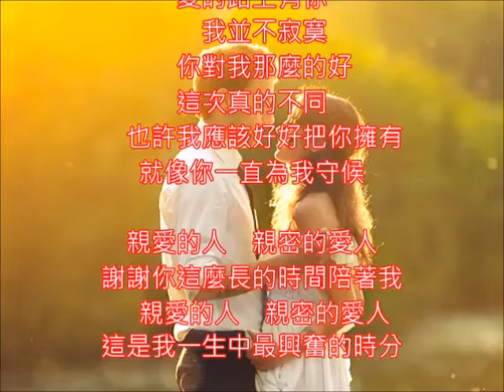梅艶芳好歌 親密愛人 朱慧珍